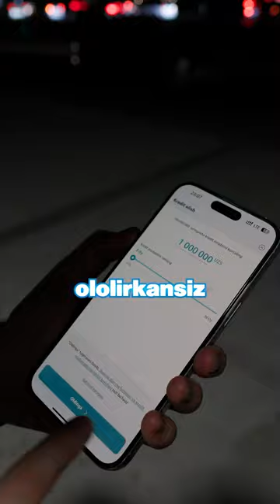BO’LAJAK ERIZNI SURISHTIRIB OLASIZMI?